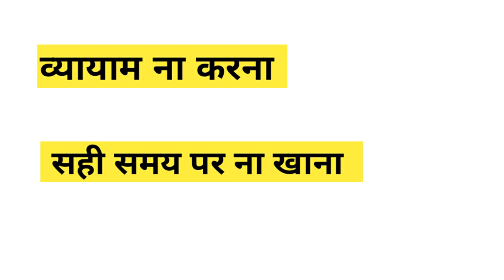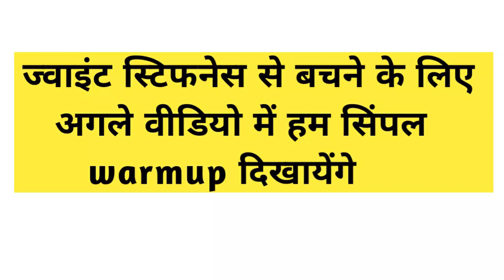stiff joint का मतलब और उसकी वजह | @Fitness First Choice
Hi ,

complete tutorial (case study )along with benefits and precautions in Hindi.
You can also find specific video based on problems such as yoga and diet for a certain disease.
for that please visit my playlist section. if you have any doubts or suggestions please comment me below I will surely respond with in 24 hours(as soon as possible ).

@Fitness First Choice